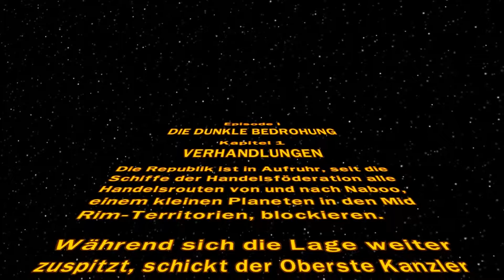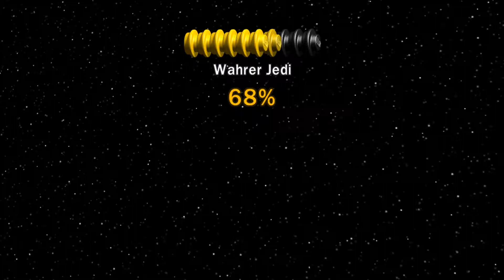Alles von Vorne | Lego Star Wars #01 | German [HD]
Hallo & Herzlich willkommen in der Videobeschreibung.

Dazu Meinungen, Ansichten, Kritik alles weitere gerne in die Kommentare ^^

Unten findest du noch weitere wichtige Dinge wie Server, Twitter etc.
Desweiteren wünschen wir dir Viel Spaß beim anderen kontent  auf Unserem Kanal ^^
Hier könnt ihr uns folgen:

Willst du uns was Senden?! Tu es doch auf Twitter unter dem Hashtag